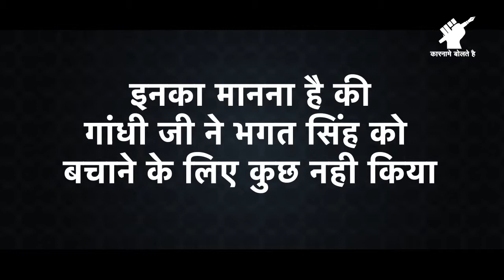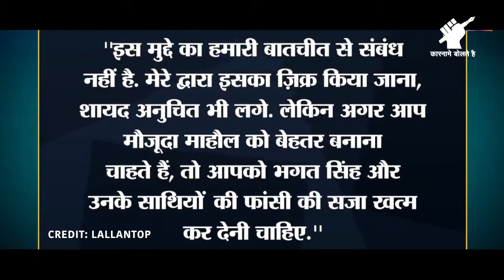जानिए पूरी सच्चाई || MAHATMA GANDHI VS BHAGAT SINGH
Prime Minister of India
BJP

akhilesh yadav
Samajwadi Party

RJD chief

Punjab MLA